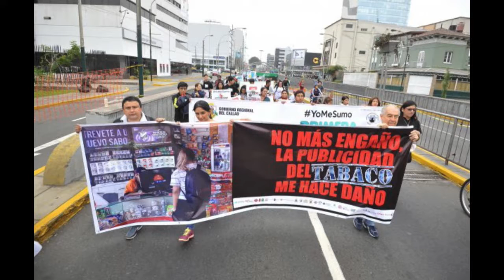El mar es salud, cuidémoslo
Programa emitido el 29 de mayo con el tema "El mar es salud, cuidémoslo"